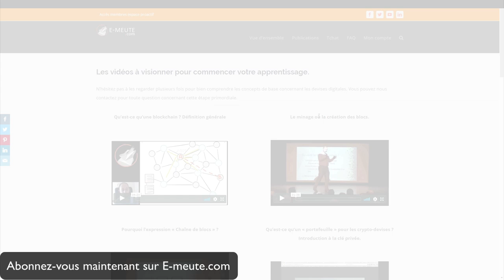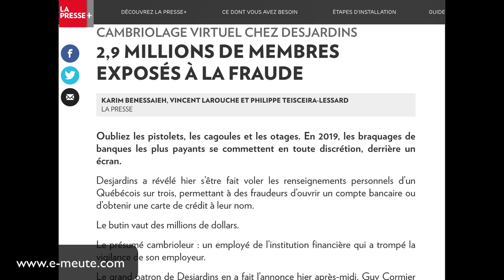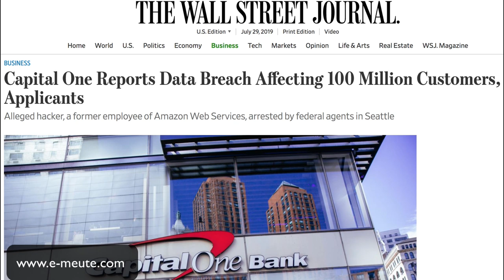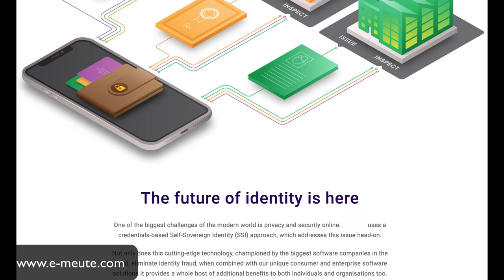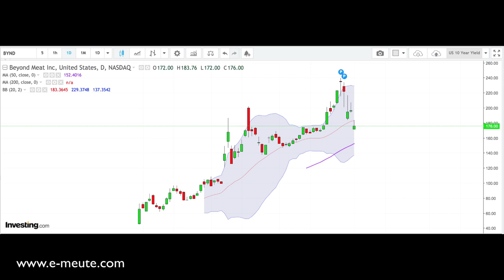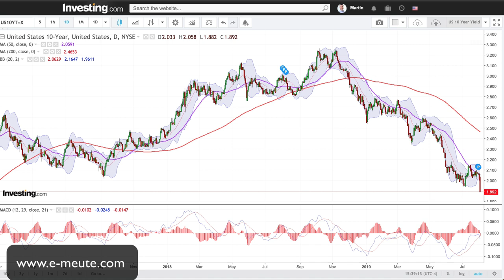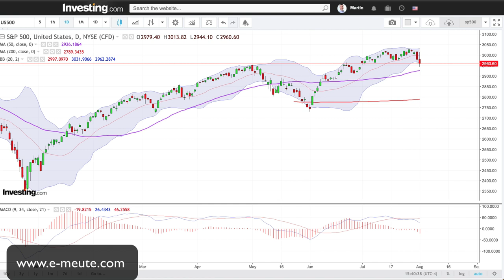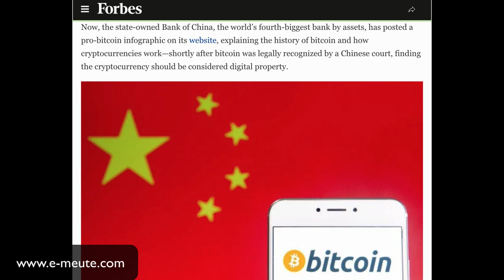Cyberpirates, véganes et carnivores, les opportunités en or :)